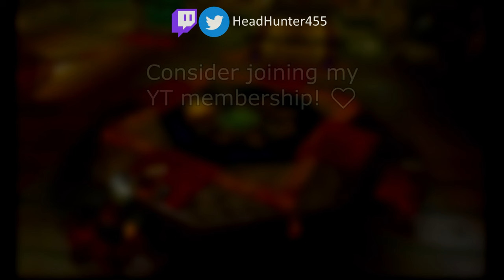[MHP3rd] Longsword vs 4★ Rathian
Man this game is rough, huh

0:00 Bath, Equipment, Items, Skills, Quest
0:54 Hunt Start!
1:23 Rathian 1/5
4:24 Rathian 2/5
7:30 Rathian 3/5
9:35 Rathian 4/5
10:58 Rathian 5/5
12:32 Quest Cleared!